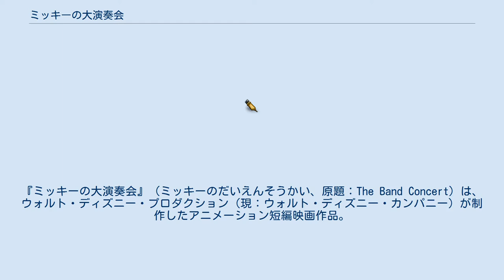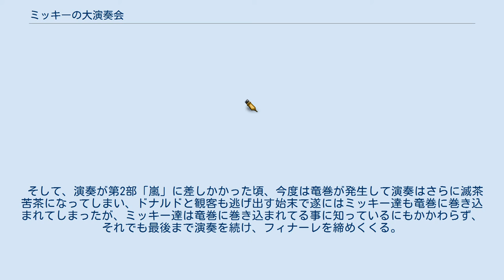ミッキーの大演奏会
『ミッキーの大演奏会』（ミッキーのだいえんそうかい、原題：The Band Concert）は、ウォルト・ディズニー・プロダクション（現：ウォルト・ディズニー・カンパニー）が制作したアニメーション短編映画作品。
 ミッキーマウスの短編映画シリーズのひとつであり、同シリーズ最初のテクニカラー作品である。
このことはミッキーマウス・レビューでも紹介された。
 ミッキーと仲間たちが集まり屋外コンサートが催された。
観客たちの大声援のもと、演目「ウィリアム・テル序曲」の演奏が始まった。
しばらくは優雅に演奏が行われていたが、舞台に甲高い妙な声が響き、アイスクリーム売りのドナルドがやってきた。
 ドナルドは懐から笛を取り出し勝手に舞台に上がりこんで、ギャロップ調の行進曲（第4部）から繋げる形で『オクラホマミキサー』を演奏し始め、ミッキーの演奏仲間達はそれに釣られて気付かず演奏してしまい、コンサートは滅茶苦茶になってしまう。
怒った指揮者のミッキーは演奏中にもかかわらず、ドナルドのもとに歩み寄り、ドナルドの笛をへし折るが、全く悪びれないドナルドは何度も手品で新しい笛を取り出し、舞台に居座ろうとする。
ミッキーの演奏仲間達はオクラホマミキサーをそのまま演奏し続けた事でミッキーは慌てて指揮台に戻り、指揮棒で譜面台を何度も叩き本来の演奏に戻る。
 それでもドナルドは手品で新しい笛を取り出しオクラホマミキサーを演奏しようとしたが、直後にトロンボーンを演奏するギデオン・ゴートによって舞台から追い出されたドナルドは、ギデオンに対抗して舞台の外から笛で演奏するが、舞台に急に飛んで来た蜂と喧嘩し、その蜂がミッキーの頭に止まって馬鹿にされた事に怒って蜂に目掛けてアイスクリームを投げる。
蜂は危機一髪の所で逃げ出しアイスクリームはミッキーの頭を掠め、ミッキーは怒ってドナルドの方に向き、ミッキーの頭を掠めたアイスクリームはパディー・ピッグのトランペットにぶつかり、怒ったパディーはラッパに付いたアイスクリームを飛んで来た方へ吹き返す。
そのアイスクリームが誤ってミッキーの頭に当たり背中の中に入ってしまい、ミッキーは肩を揺らしたり、尻をふりふりする。
ミッキーの演奏仲間達はミッキーのその動きを演奏の指示と誤解して変な演奏をしてしまう始末。
何とかアイスクリームを出したミッキーは慌てて指揮棒で譜面台を何度も叩いて本来の演奏に戻る。
 そして、演奏が第2部「嵐」に差しかかった頃、今度は竜巻が発生して演奏はさらに滅茶苦茶になってしまい、ドナルドと観客も逃げ出す始末で遂にはミッキー達も竜巻に巻き込まれてしまったが、ミッキー達は竜巻に巻き込まれてる事に知っているにもかかわらず、それでも最後まで演奏を続け、フィナーレを締めくくる。
 ところが、気付いた際には観客はドナルドだけで、それを茶化すドナルドは、またしても笛を取り出して独奏を始めるが、それに怒ったミッキー達からの顰蹙を買ったが、ドナルドは全く気にせず笛で独奏を続けた。